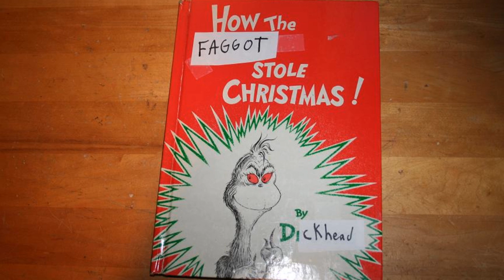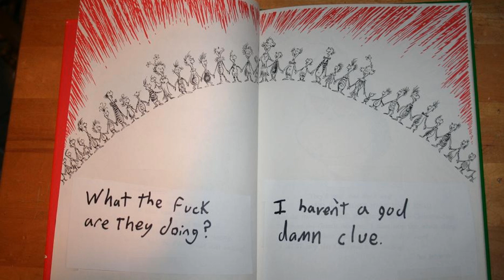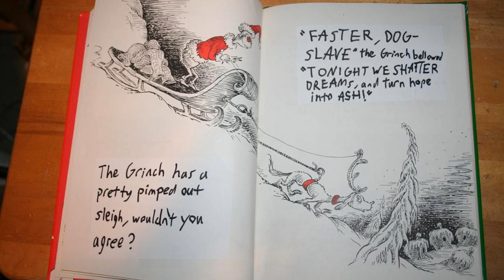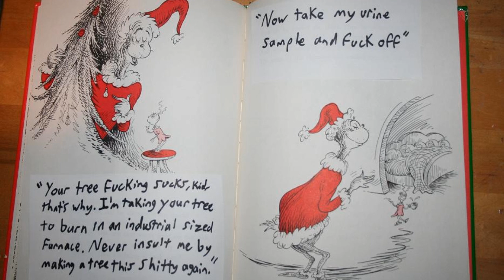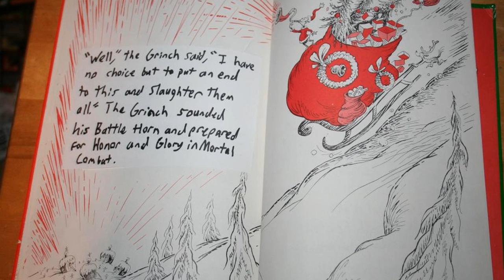How the Faggot stole Christmas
Merry Merry to all! and to all a merry merry!